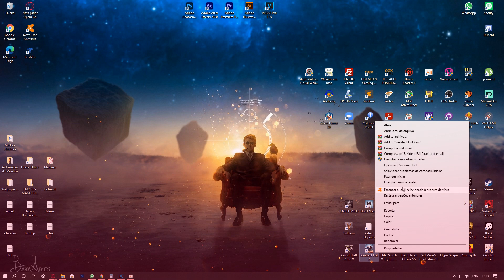Resident Evil 2 Remake 🧟‍♂️ - COMO RODAR EM PC FRACO? Bits #16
No vídeo de hoje vamos trazer um jogo da saga tão aclamada Resident Evil, ou melhor dizendo, Resident Evil 2 Remake.

Nesse vídeo te ensino a rodar Resident Evil 2 Remake em um PC fraco, sem placa de vídeo ou notebook velhinho que já consegue rodar muita coisa.